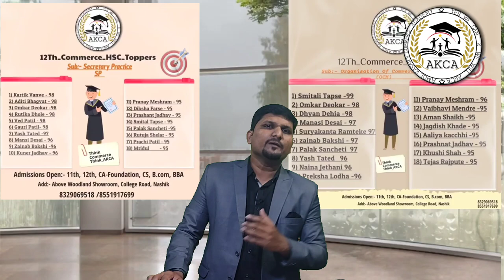12th_Commerce | Big Announcement | Target 🤔🎯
send WhatsApp Message on following number

format
1) Student Name
2) City Name
3) 12th Commerce